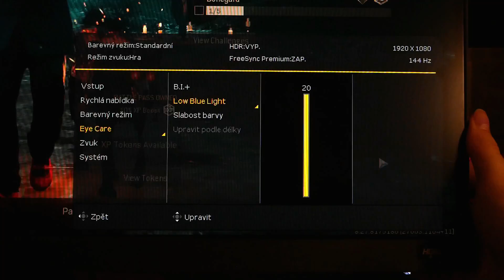Monitor BenQ MOBIUZ EX2710 | RECENZE